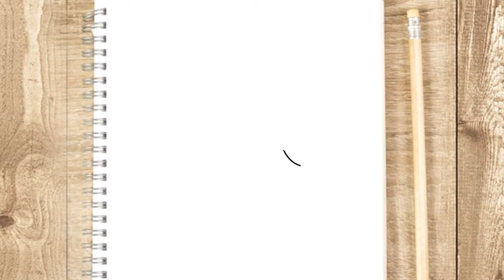COMO DIBUJAR UN ESCORPIO paso a paso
Aprende a Dibujar un Escorpio